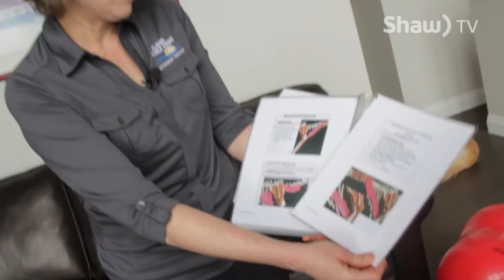Mobile Vet - Shaw TV Victoria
Shaw TV's Lisa Pysmenny meets a doctor who is going the distance to help our four legged friends.